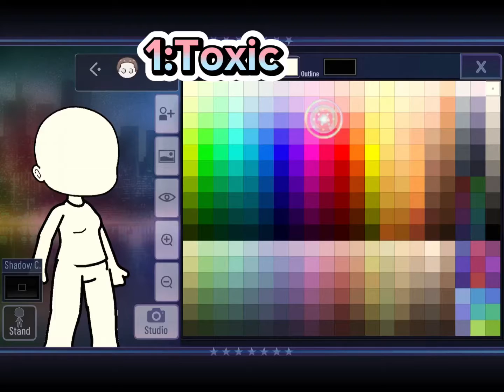I had a go at making a gacha club character using the sound toxic this is how it turned out😱